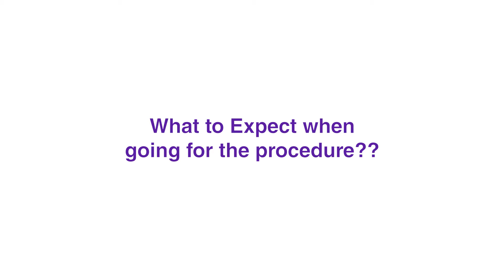What is IVF - ICSI? - Dr Vyshnavi Rao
Milann is one of India’s leading chain of fertility centers redefining high-tech fertility care in India. We provide advanced medical diagnosis and treatment options in the field of Assisted Reproduction Technology.